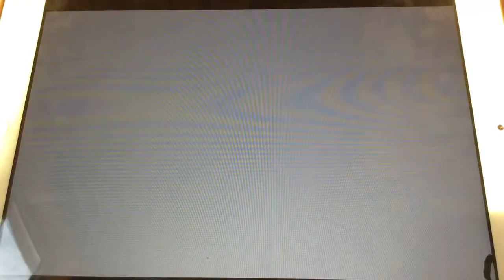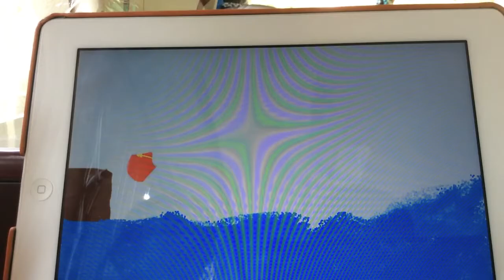Animation Montage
Last summer, my cousin and I went on a family vacation. The whole family rented a private bus because it was a VERY long drive. To kill time, we made short 2-3 second animations. Because it was filmed on the bus, it's a little bit shaky. Also, we animated on my cousin's IPad, so you could see our reflection. Look forward to a stop motion video coming out on Tuesday :)